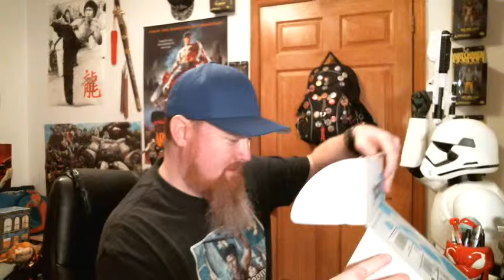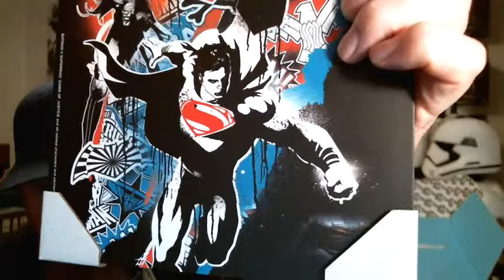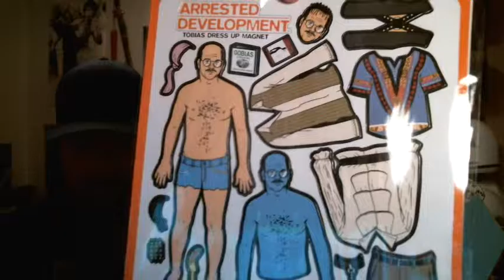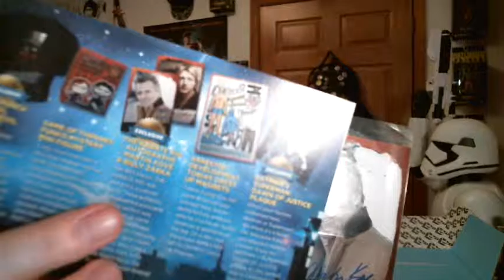NERD BLOCK MARCH 2016 UNBOXING VIDEO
Opened up March's NERD BLOCK today and found items from GAME OF THRONES, the KARATE KID, DAREDEVIL, and more!! Check it out!!!